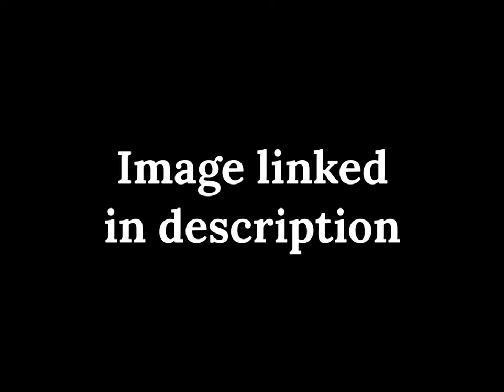timelapse//TMNT/ April O’Neill Retro Halloween costume